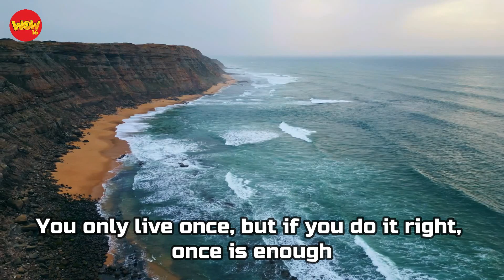Listen, See and Think: Episode 667 (Ocean Waves)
Turn this Ship Around -Hallman (Instrumental)